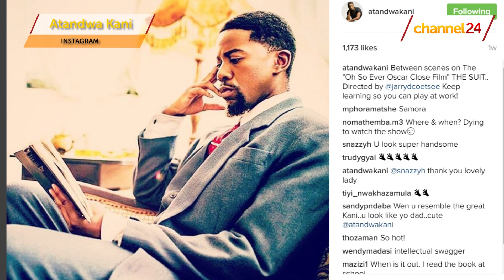Atandwa Kani on The Suit, theatre and his dad